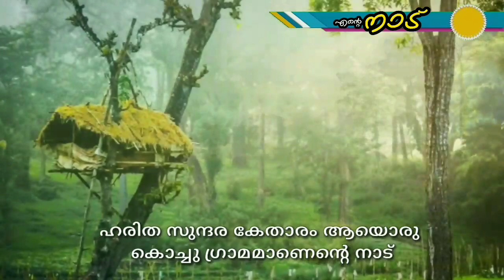Kavitha Ente Naadu | Remeena Sajeev | Rasheed Pallikkal